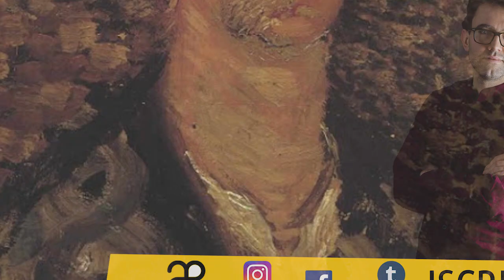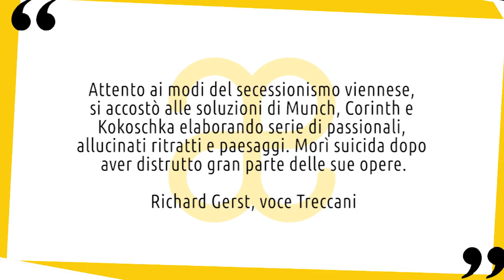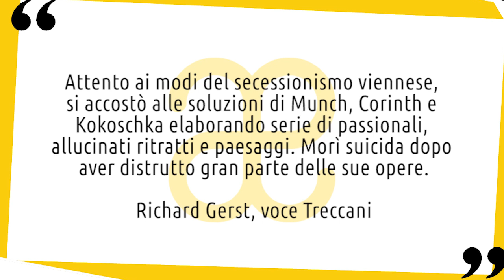Richard Gerstl: vita e opere in 10 punti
Breve biografia della vita e delle opere di Richard Gerstl, artista geniale e disadattato, acclamato come il Van Gogh austriaco 😉 Nuovo video della serie artistiin10punti ▼▼CONTINUA SOTTO▼▼

Pittore austriaco, Richard Gerstl nacque a Vienna nel 1883. Vero prototipo di artista geniale e disadattato, incapace di giungere a compromesso con la realtà e in totale antitesi con il clima ancora decorativo del suo tempo, sarà una vera e propria meteora, per la brevità e intensità della sua vita. Apparteneva a una famiglia borghese benestante: il padre, Emil Gerstl, era un commerciante ebreo. Già da ragazzo Gerstl decise di diventare un artista, con grande disappunto del padre. Dopo essere stato costretto a lasciare il famoso Piaristengymnasium di Vienna per comportamenti inappropriati, continuò la sua istruzione con tutor privati.

LETTURE CONSIGLIATE
➡ Espressionismo tedesco nelle età delle avanguardie